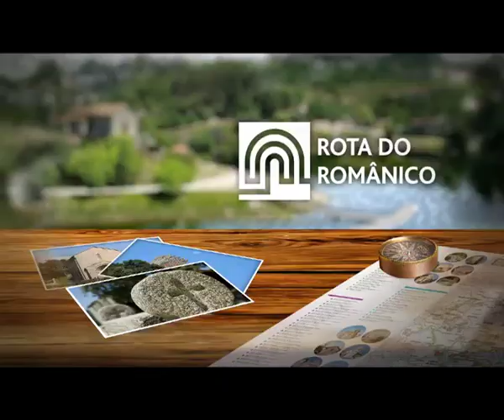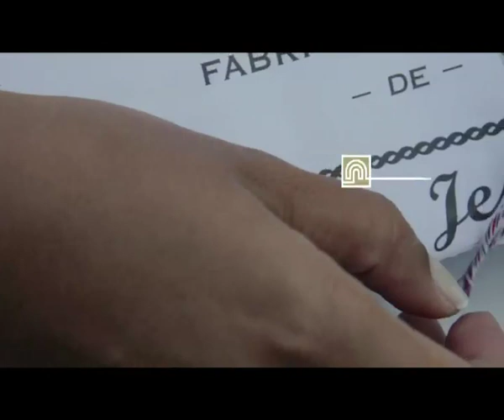Rota do Românico | Pelo Vale do Douro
Uma viagem pela Rota do Românico e pelos saberes e sabores do território dos vales do Sousa, do Douro e do Tâmega. O Marmoiral de Sobrado, o Mosteiro de Cárquere e outros valores de interesse turístico e cultural dos concelhos de Castelo de Paiva, Resende e Penafiel estão em destaque neste programa.